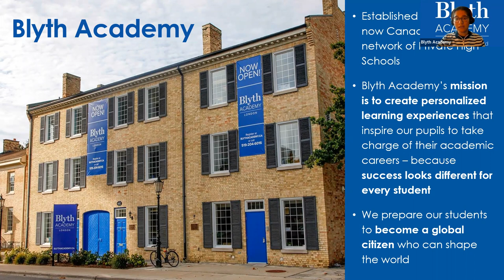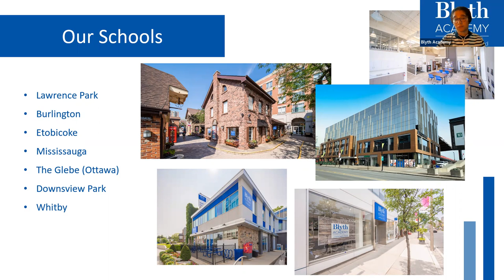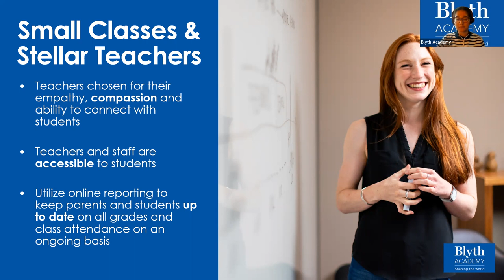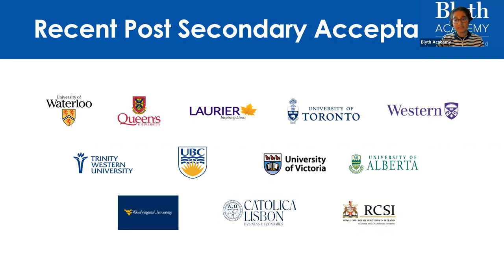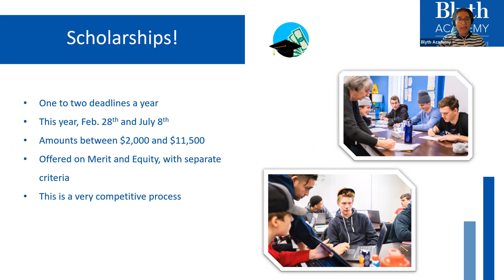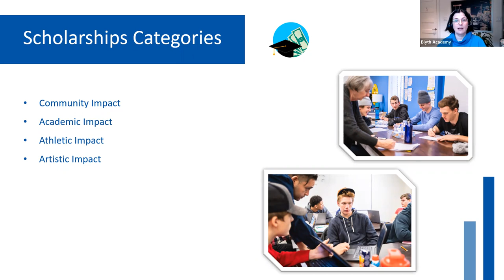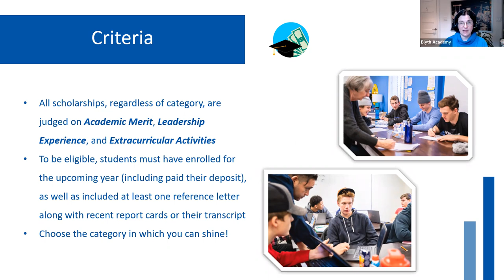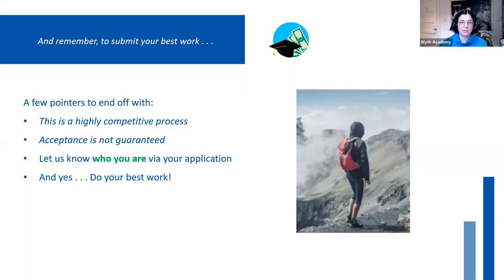Webinar | Scholarships for Full-Time Studies